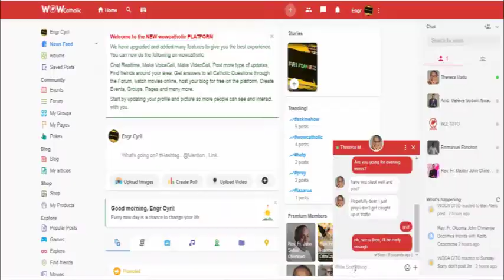Do not let Memory sabotage your Mission | Prophet Elijah Series 4 | Fada Oluoma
To Support this Evangelism;
# Follow Fada oluoma on other Social Media Platforms- @fadaoluoma